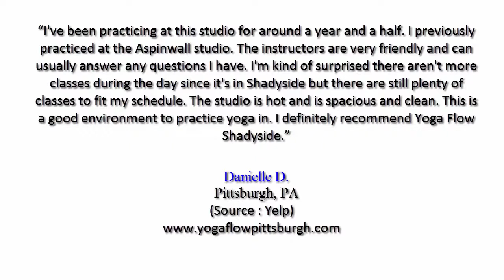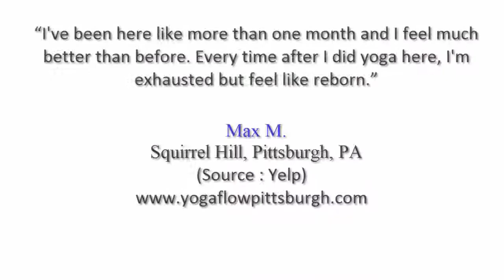Yoga Flow Reviews Pittsburgh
This video shows some of the excellent reviews and testimonials that have been offered by their satisfied customers. (Real reviews by real customers)

For more information you can visit them at their location:

5433 Walnut St
Pittsburgh, PA 15232
Shadyside